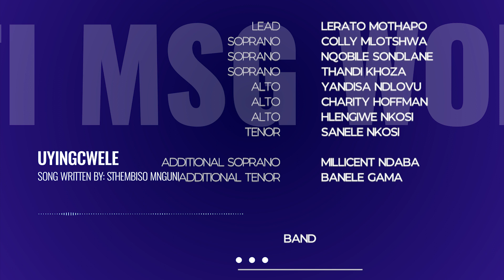Uyingcwele - Elshaddai Tabernacle International (KaMsogwaba) Worship Team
Uyingcwele - Elshaddai Tabernacle International (Msogwaba) Worship Team

Written by Sthembiso Mnguni
Originally recorded by Busisiwe Mnguni

We are so happy to have our sisters from Elshaddai Kanyamazane worship team.

Lyrics:

Uyingcwele Nkosi Yami
Siphakamis’ igama lakho

Zingelosi Ziyakhothama
Zithi ngcwele Uyingcwele Nkosi yami

Chorus:
Hallelujah Uyingcwele
Ngcwele Uyingcwele Nkosi yami

Singers:

Lead - Lerato Mothapo

Soprano - Colly Mlotshwa

Soprano - Nqobile Sondlane

Soprano - Thandi Khoza

Alto - Yandisa Ndlovu

Alto - Charity Hoffman

Alto - Hlengiwe Nkosi

Tenor - Sanele Nkosi

Additional Soprano - Millicent Ndaba

Additional Tenor - Banele Gama

Band:

Bass - Siya Magagula

Drums - Nhlangothi Mntambo

Organ - Mpendulo Mhlanga

Piano - Lunga Tshabalala

Auxiliary Keyboards - Mahlori Mzimba

Additional Keyboards and Arranging  - Stanley Matsane

Production:

Special thanks to Elijah Madiba.

PA and Backline - 4Still Productions

Audio Recorded By - 4Still Productions

Audio Mixing - Sifiso “Fafa” Mahlalela of 4Still Productions

Vocal Overdubs Done At - SHM Productions Studio

Mastering - Mangaliso “Goje” Sibande of SHM Productions

Video Recorded By - Bone Media

Camera 1 - Vellie SIbuyi

Camera 2 - Herbert Sambo

Video Edit By - Vellie Sibuyi of Bone Media